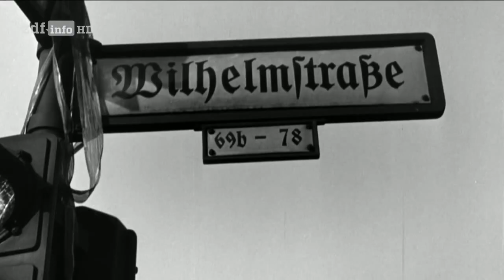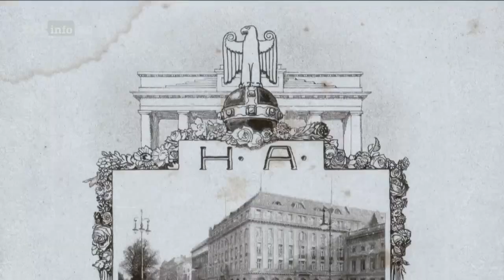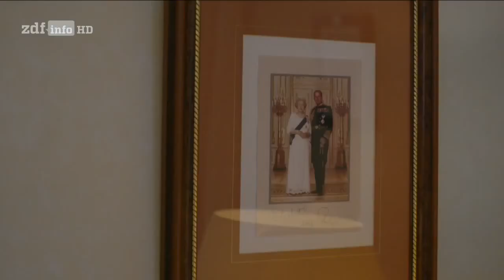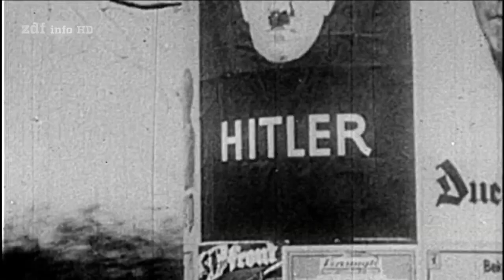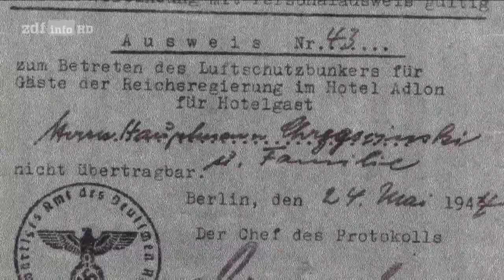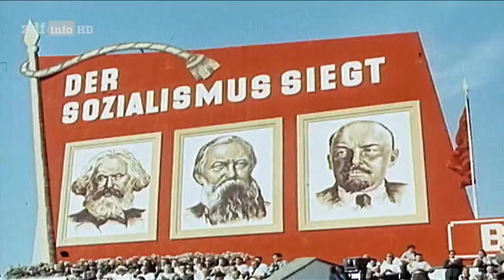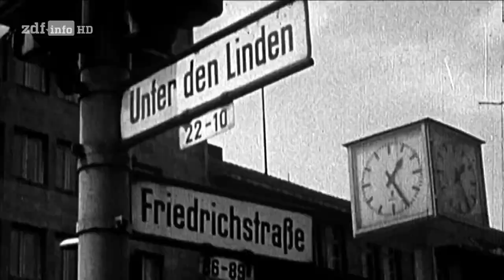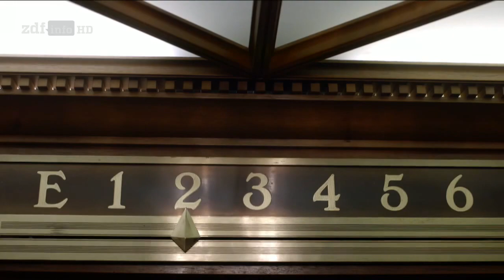(Doku in HD) Das Adlon - Die Dokumentation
"Der Mythos überdauerte drei politische Systeme, er lebte fort in den Ruinen des zerstörten Hauses und wurde, mit einem Nachbau am Schauplatz der Wiedervereinigung, noch einmal neu belebt. Ausgehend von der Entstehung des ersten Adlon spannt die Dokumentation einen Bogen bis hin zur Eröffnung des ""zweiten Adlon"" im Jahr 1997.

Gero und Felix von Boehm begeben sich in ihrem Film auf die Spuren der Gründer-Dynastie der Adlons. Originalmaterial aus den verschiedenen Epochen sowie Zeitzeugen und prominente Gäste lassen den Mythos auf faszinierende Weise lebendig werden.

Der ehrgeizige Geschäftsmann Lorenz Adlon aus Mainz investierte sein ganzes Vermögen, das er mit Kaffeehäusern und Restaurants gemacht hatte, in den Bau des Luxushotels, das zirka 17 Millionen Mark kostete. Der deutsche Kaiser persönlich ebnete Adlon damals den Weg, denn Wilhelm II. wollte ein repräsentatives Grandhotel, das gekrönte Häupter zufriedenstellen sollte. Das Adlon übertraf alle Erwartungen. Es bot eine für die damalige Zeit einzigartige technische und erlesene Ausstattung, Bäder mit fließend heißem Wasser, Elektrizität, Heizungen, Gourmet-Restaurants und Festsäle. Zur internationalen Klientel des Hotel Adlon gehörten Staatsmänner, Diplomaten, Wirtschaftsmagnaten und Künstler.

Nach dem Tod von Lorenz Adlon wurde sein Sohn Louis der Nachfolger. Er trennte sich von seiner ersten Frau Tilli, mit der er fünf Kinder hatte, als er Hedda kennen lernte. Die Berliner Gesellschaft hatte ihren Skandal. In den ""Goldenen Zwanzigern"" wurden Louis und Hedda zum Society-Paar ersten Ranges in Berlin und führten das Hotel auch während des Zweiten Weltkriegs weiter. 1940 traten sie in die NSDAP ein. Das Kriegsende erlebten die Adlons in ihrem Landhaus in Neufahrland bei Potsdam, im April 1945 wurde Louis Adlon von Soldaten der Roten Armee verhaftet und vermutlich ermordet.

Das Adlon brannte wenig später aus ungeklärten Gründen aus, nur ein Seitenflügel blieb stehen. Nach dem Krieg lag das Hotel im sowjetischen Sektor Berlins, zu DDR-Zeiten ist der kümmerliche Rest als Hotel weitergeführt worden, und zu Beginn der 70er Jahre wurde es dann zum Lehrlings-Wohnheim. 1984 entschied das Politbüro der SED, auch den Seitenflügel abreißen zu lassen, doch damit war die Geschichte des Adlon nicht zu Ende."